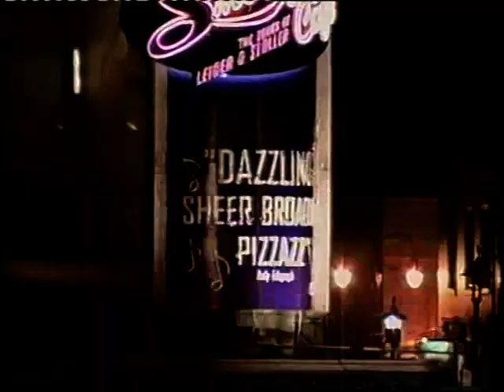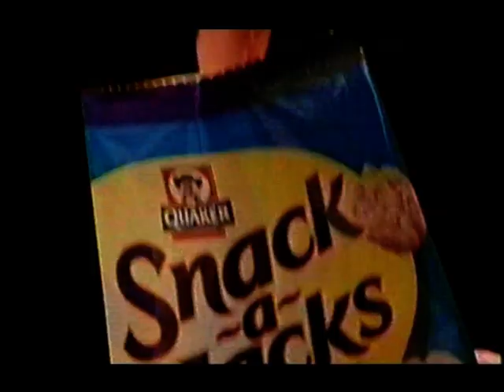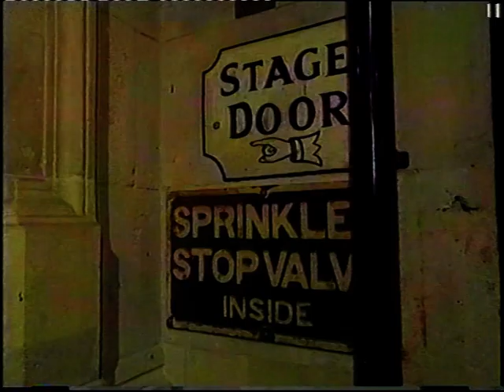Jeff Green - Live (1996)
Comedian Jeff Green recorded live at Her Majesty's Theatre, London